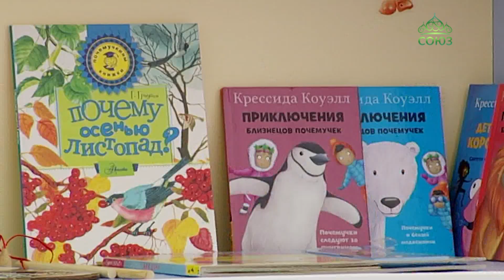В Москве прошло торжественное открытие новопостроенного приходского дома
В Москве, на приходе храма в честь Торжества Православия в районе Алтуфьево, прошло торжественное открытие новопостроенного приходского дома, в котором разместится первый викариатский детский сад. Чин освящения православного образовательного учреждения возглавил Управляющий Северо-Восточным и Юго-Восточным викариатствами столицы архиепископ Егорьевский Матфей.